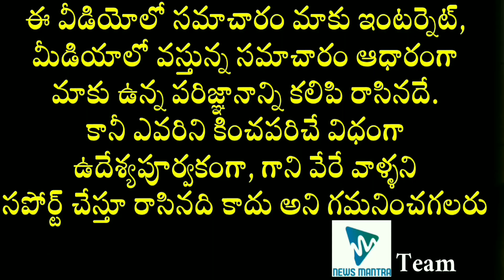See What Hero Abbas Is Doing Now | Tollywood Actor Abbas Present Situation | Latest Celebrity News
See What Hero Abbas Is Doing Now. The details about Tollywood Actor Abbas present situation can be known in this video.